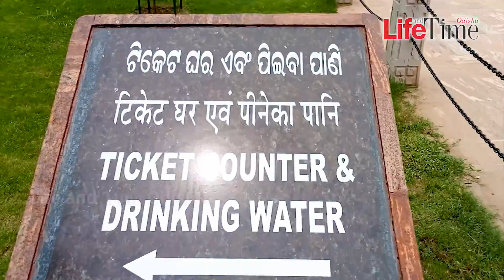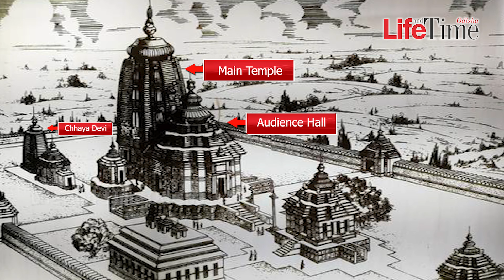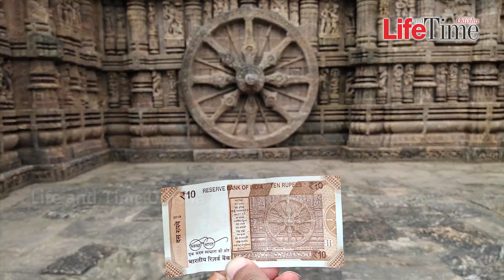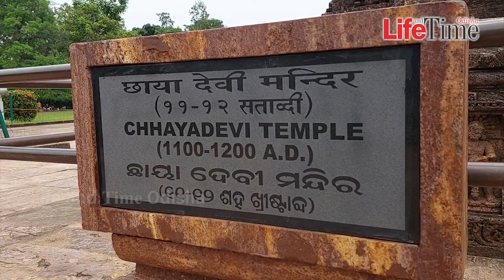Konark Sun Temple Full Guided Tour | Truths & Facts of Mysterious Black Pagoda | Heritage Monument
Dedicated to the Sun God, the Konark Sun Temple is a spectacle to behold that speaks of Odisha's gorgeous artistry and sculpting.

Sanctioned by Ganga Dynasty's King Langula Narasimhadeva I in the 11th century, this UNESCO Heritage Site was built by 1200 Maharanas (Artisans) for over 12 years. Konark is the true representation of Odisha's Rich  heritage and art. After 119 years Konark is all set for unique renovation. ASI has started removing sand from the Jagamohan of the Sun temple. Dose this mean that we might be able to see the secret chamber of inside the black pagoda for the first time?

From Dharmapada's sacrifice & Kalapahad's invasion to the Mighty British Empire's cruel demolitions, Konark has bears a lot of legends and stories.

Watch the new episode of @LifeandTimeOdisha to get a complete tour of Konark Sun Temple and learn about the hidden truths and facts about this beautiful monument.